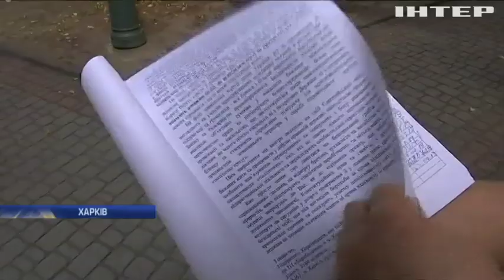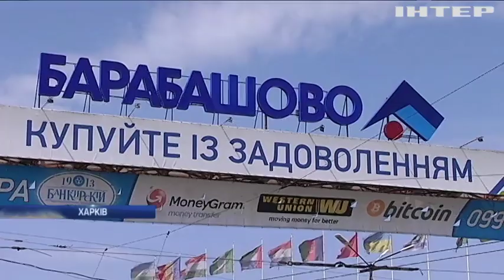Хто стоїть за рейдерськими атаками на найбільший у східній Європі торговельний центр "Барабашово"?